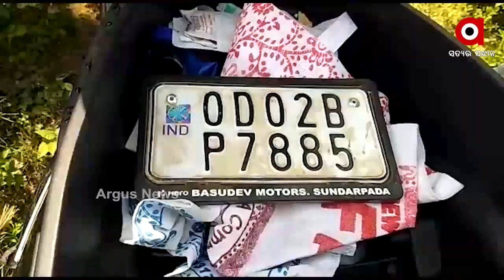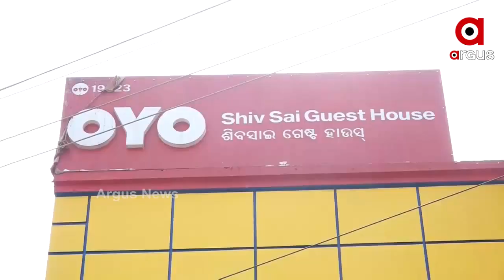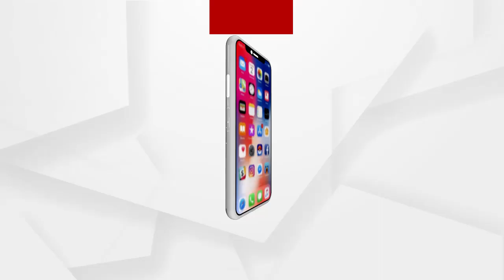ଝରାଫୁଲ ମୃତ୍ୟୁ ଘଟଣାରେ ପୋଲିସ୍‌ ହାତରେ ଲାଗିଲା ଆଉ ଏକ ପ୍ରମାଣ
ଝରାଫୁଲ ମୃତ୍ୟୁ ଘଟଣାରେ ପୋଲିସ୍‌ହାତରେ ଲାଗିଲା ଆଉ ଏକ ପ୍ରମାଣ । ଘଟଣା ଦିନ ଅଭିଯୁକ୍ତ ରାକେଶ ପିନ୍ଧିଥିବା ପ୍ୟାଣ୍ଟ୍, ସାର୍ଟ ଜବତ କଲା ପୋଲିସ୍‌ । ଘଟଣା ଦିନ ରାକେଶ ବ୍ୟବହାର କରିଥିବା ମୋବାଇଲ୍ ବି ଜବତ କରିଛି ପୋଲିସ.
ଅଧିକ ଖବର ପାଇଁ ଡ଼ାଉନଲୋଡ କରନ୍ତୁ “Argus News” ଆପ୍